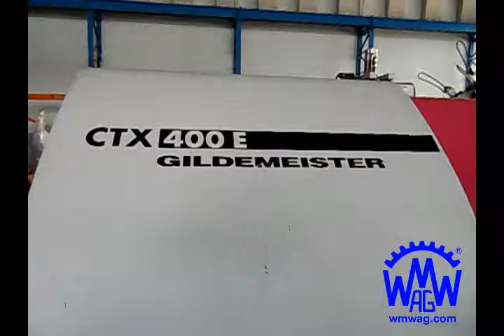v0300537 Gildmeister CTX 400_mL